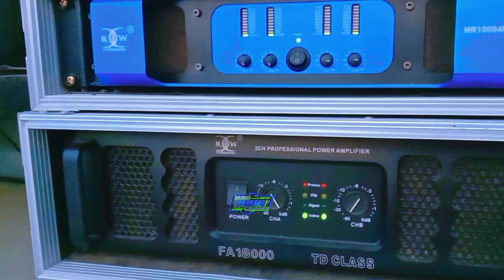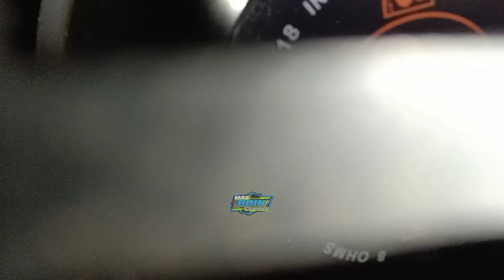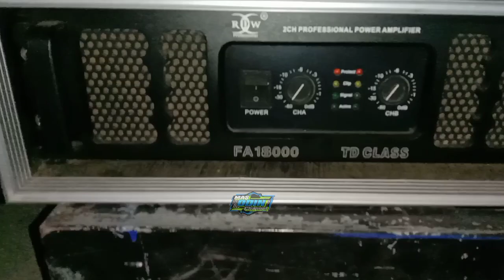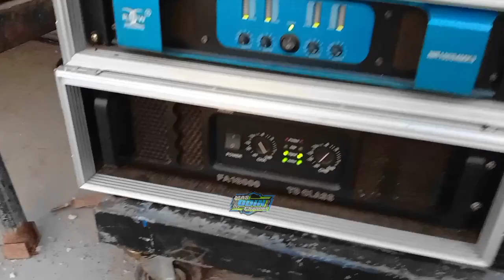Tampilan Baru JB audio, Box paratel tambah Mening, titisan Faskho Sengox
jb audio cek sound dengan memasang 6 box paratel faskho, uji coba formasi baru. titisan faskho sengox blitar